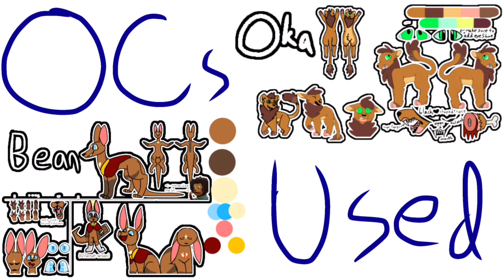Scotland MAP part 2 (i think lol)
Anyhoo this is it
Sorry it’s terrible but it’s better than usual so 👀👀
Probably because i love drawing my OCs and teasing you about my series 😈
Haha
Anyways
:P
Sub i guess